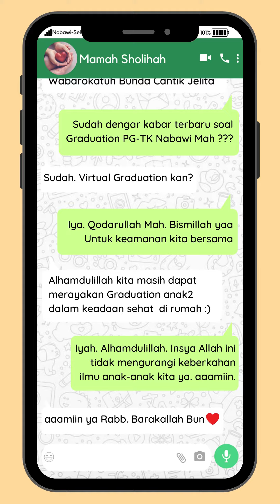Virtual Graduation PG TK Nabawi Invitation